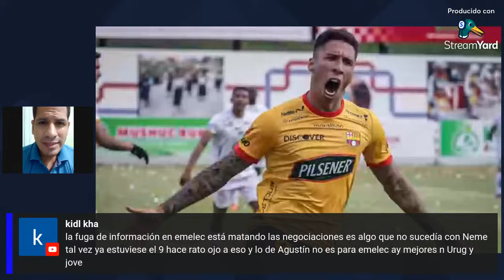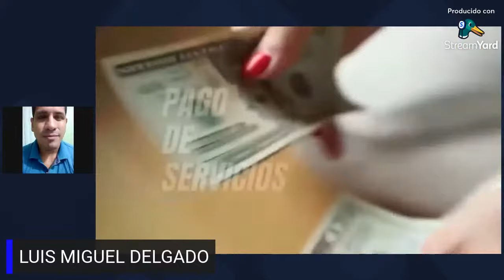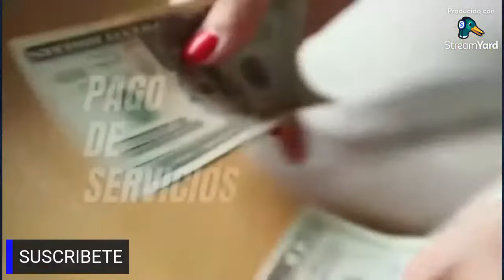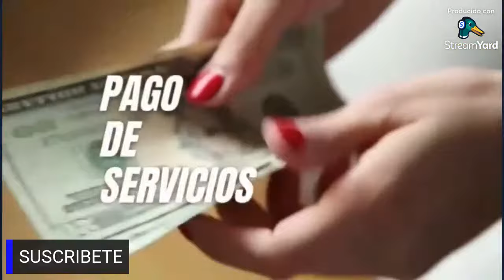🚨😱 CAMISETAZO DEL AÑO🇪🇨 DE bsc a emelec 🔥🚨/ LLEGA O NO JAIME AYOVÍ🤔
SORPRESA HINCHAS AZULES!😱🚨 ¿AGUSTÍN Y NO JAIME AYOVÍ?🚨 ESTE DELANTERO LLEGARÁ A emelec